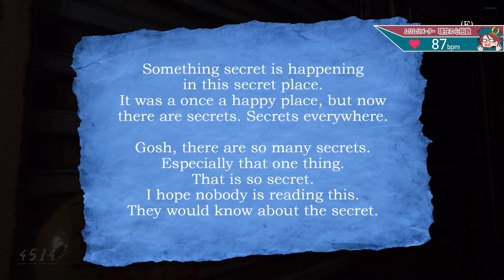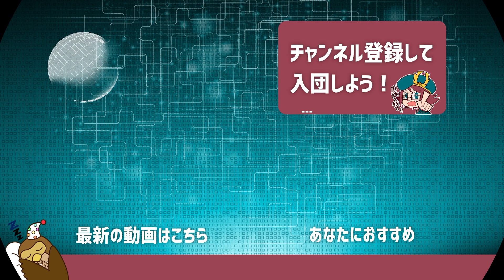血塗られたマスコットキャラクターに襲われるホラーゲームが怖い！【Meatly's Storage World】鳥の爪団実況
今回の実況プレイは「Meatly's Storage World」です。

「ベンディシリーズ」などを制作しているスタジオのマスコットキャラクターが襲ってくる短編ホラーゲーム。

🦉注意事項🦉

🦉SNSなど🦉

🦉メンバー登録とは？
🦉メンバー登録方法は？

・OtoLogic 様
・DOVA-SYNDROME 様
・自動作曲ちゃん

　など